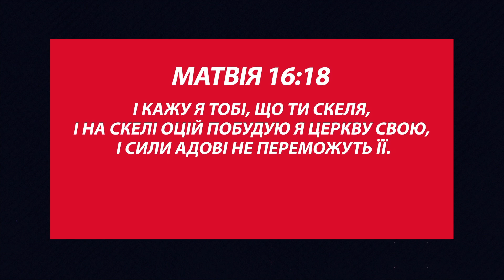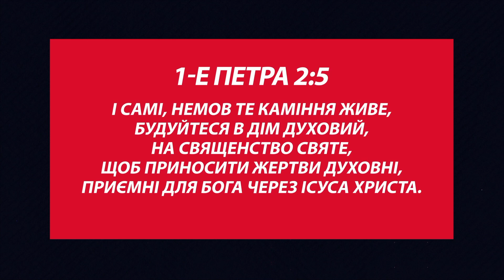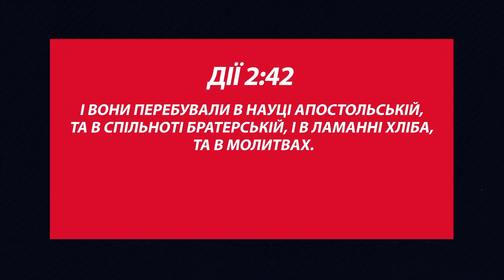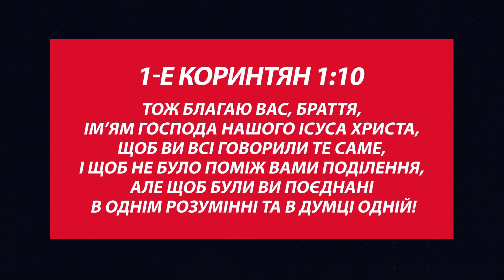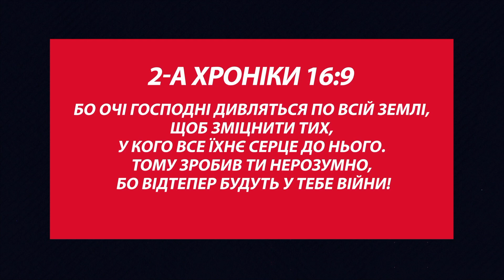Послання | Де шукати правду? | Ірина Козак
Не забудь завантажити наш застосунок на GooglePlay та App Store

Призначення: добровільна пожертва ПІП.